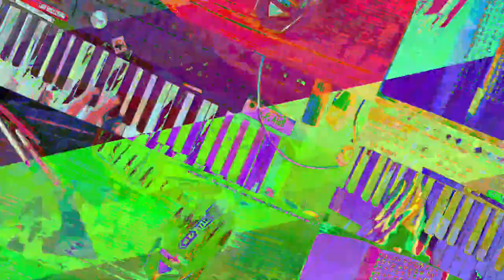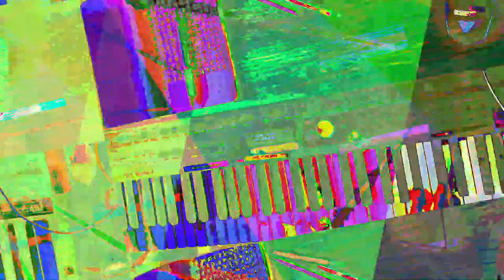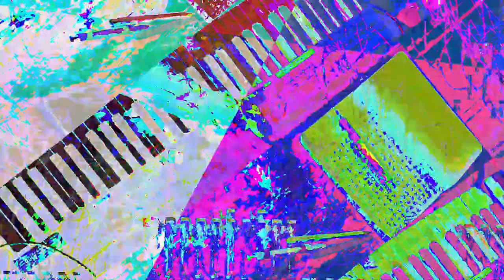[EPILEPSY WARNING] Movie 23 07 19 06h05m35s *Photosensitivity Warning*